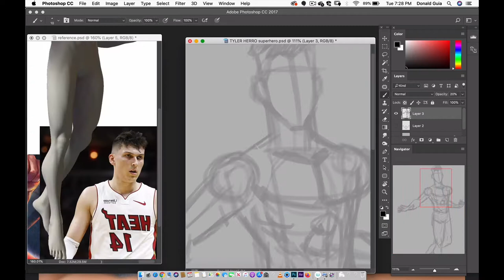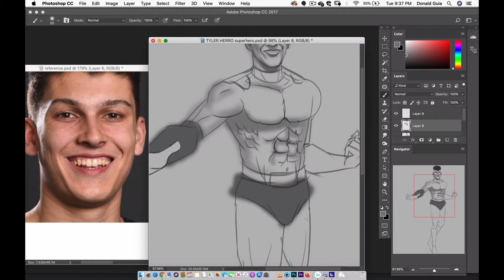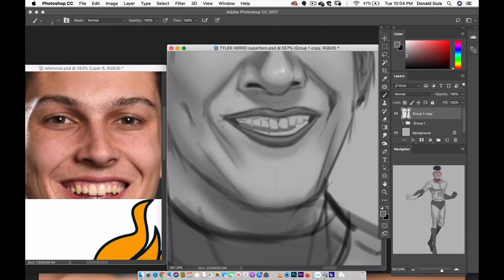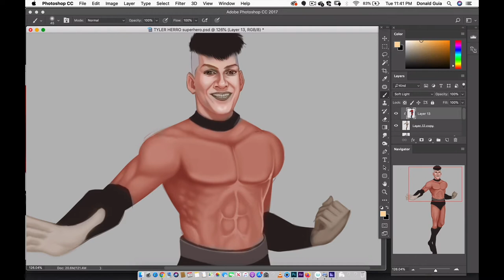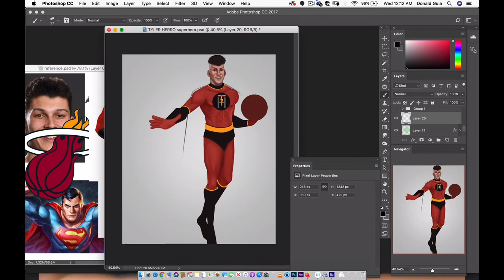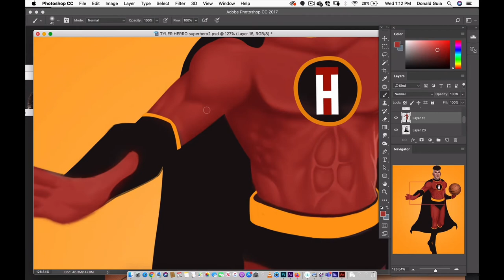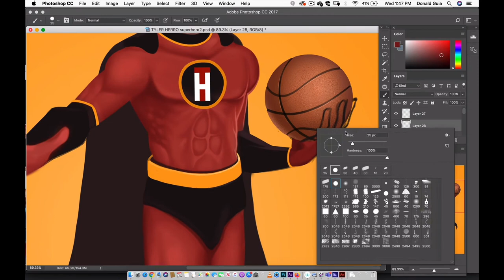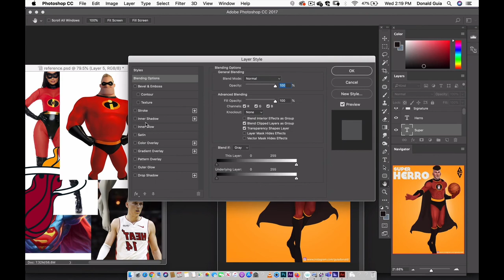Drawing NBA basketball Rookie Tyler SUPER Herro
Timelapse drawing of Tyler Herro